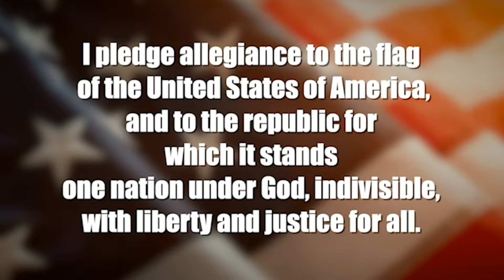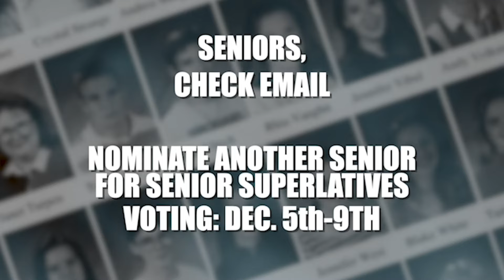11/29/2022 CMTV VIDEO ANNOUNCEMENTS